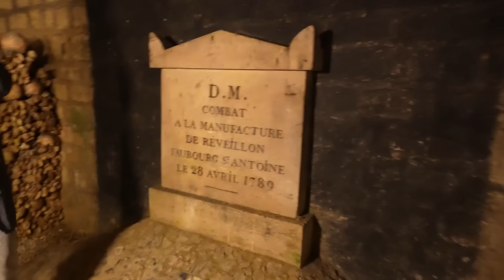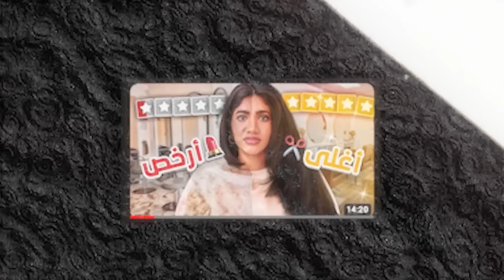سافرت فرنسا لأكبر مقبرة تحت الأرض | سلسلة الرعب بعد منتصف الليل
~ مين أنا !!